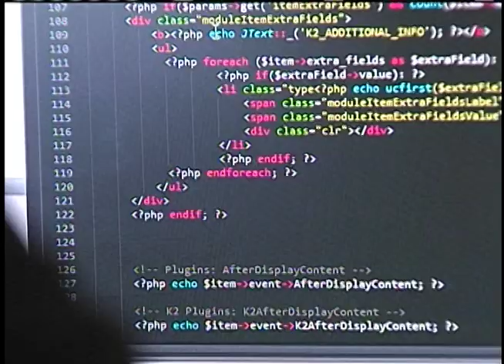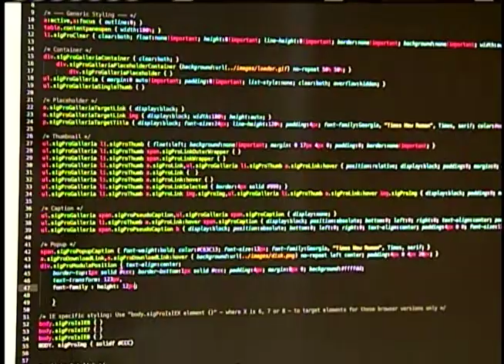Crescimento do setor de software e TI exige a formação de profissionais qualificados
NBR NOTÍCIAS - 03.08.12: O setor de softwares e serviços de Tecnologia da Informação (TI) vem crescendo no Brasil. Essa expansão, segundo especialistas, mostra a necessidade de investimentos em cursos de formação para que o país não sofra com a falta de profissionais na área.